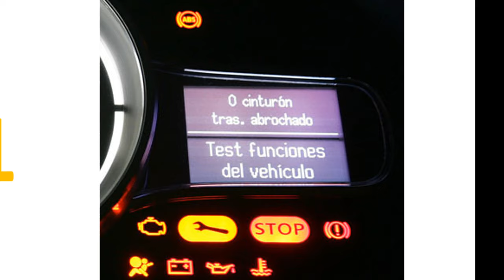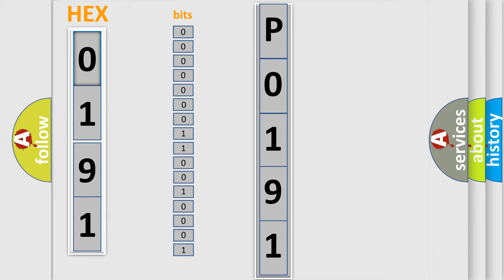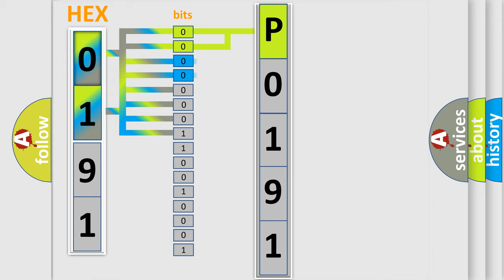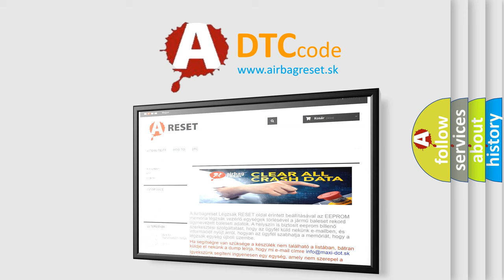DTC Honda P0191 Short Explanation